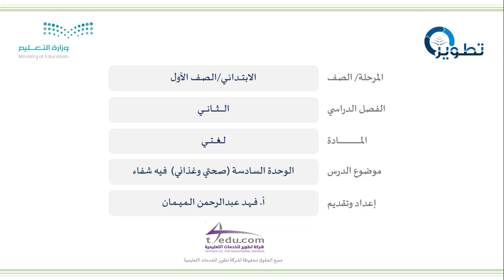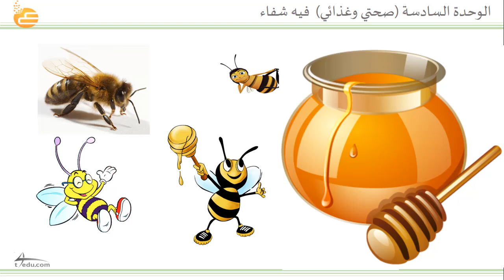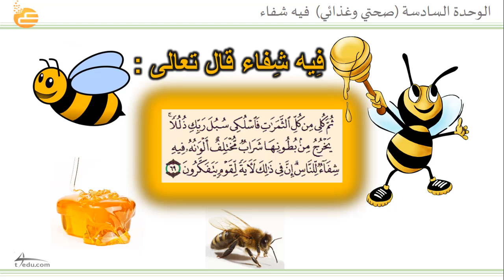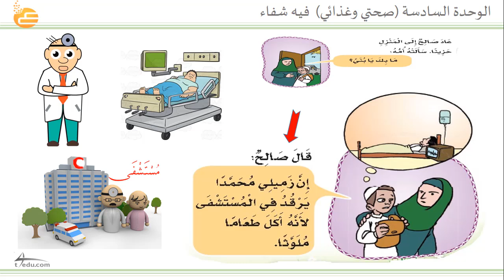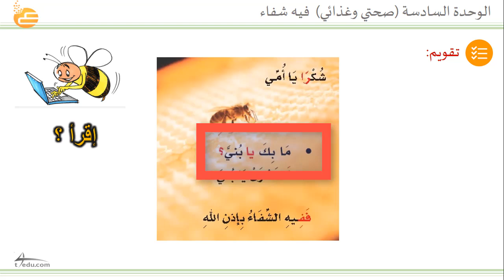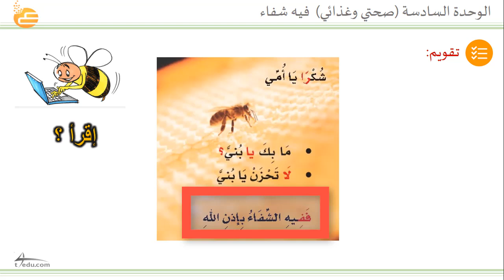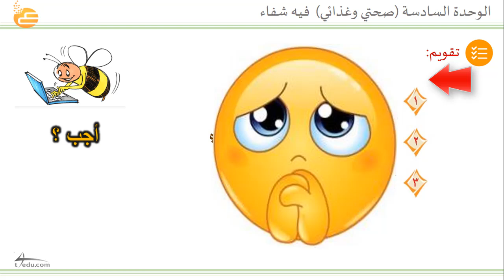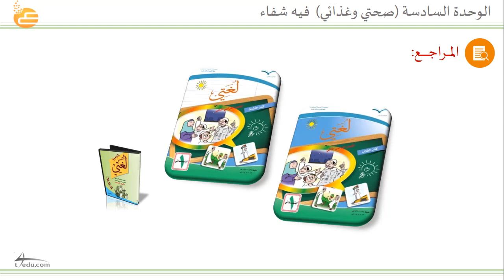السادسة صحتي وغذائي فيه شفاء